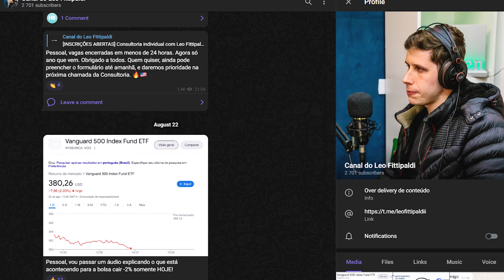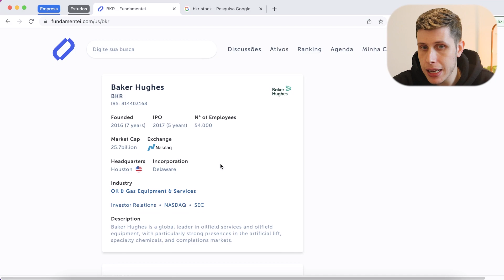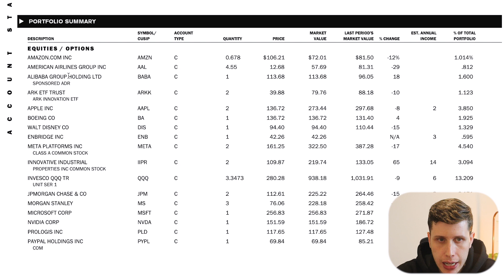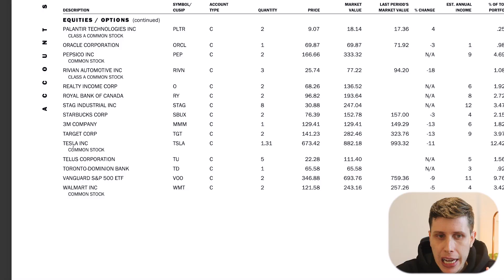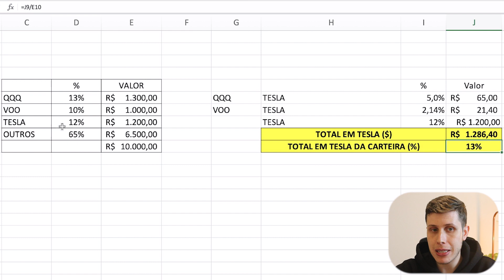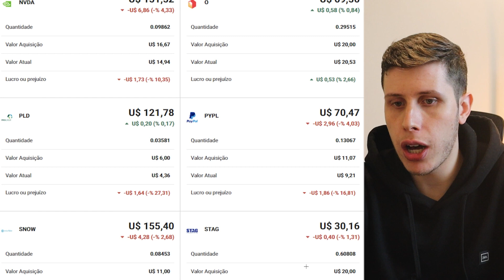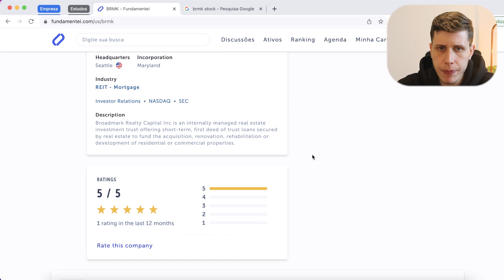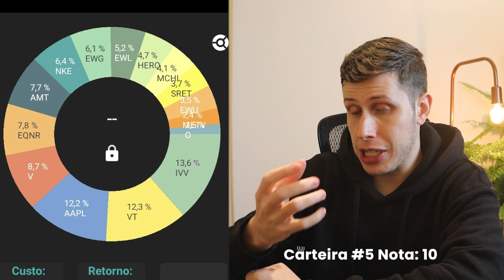Analisei a carteira de inscritos (EP. 7)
Nessa série do canal a ideia é pegar a carteira de vocês (inscritos e seguidores) e fazer uma análise identificando a distribuição de ativos, setores e percentuais,  bem como possíveis mudanças que eu faria de acordo com a minha experiência e gostos pessoais. O legal de um vídeo analisando a carteira de inscritos é que você aprende como ser mais crítico com seu portfólio. A série "Analisando a carteira de inscritos" é voltado para a bolsa americana e investimentos do exterior.

Bom lembrar que esse vídeo não tem a intenção de revelar nenhuma informação pessoal dos inscritos, e também não é uma recomendação. Seja membro do canal ou participe da Comunidade Fittipaldi para ter a possibilidade de me mandar a sua carteira para analisar aqui no vídeo. Pra cima!

Assista até o final: "Analisei a carteira de inscritos (EP. 7)"

⏱Minutos do vídeo:
00:00 - Analisando a carteira de inscritos
01:03 - Carteira #1
04:26 - Carteira #2
06:56 - Dica importantíssima
09:40 - Carteira #3
12:37 - Carteira #4
15:35 - Carteira #5
16:54 - Conclusão